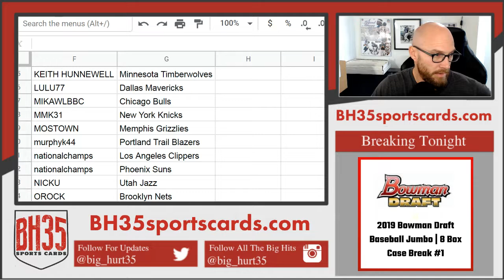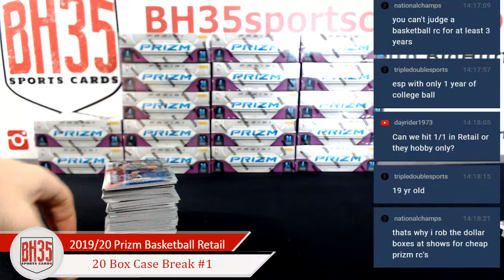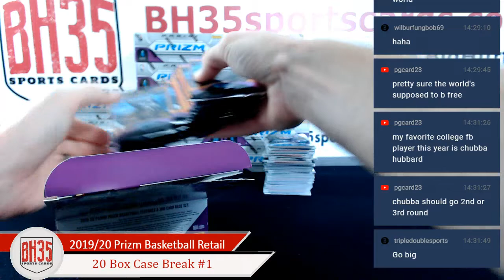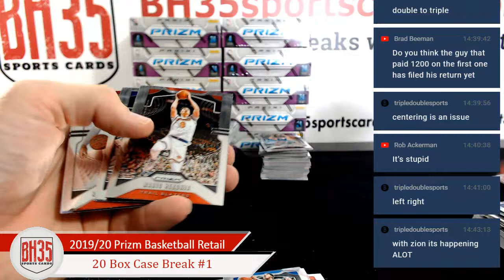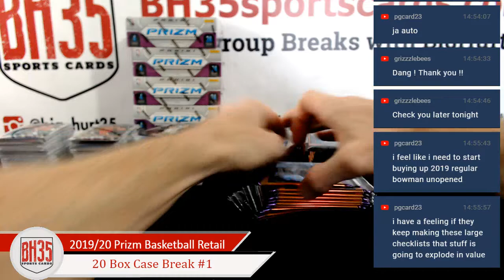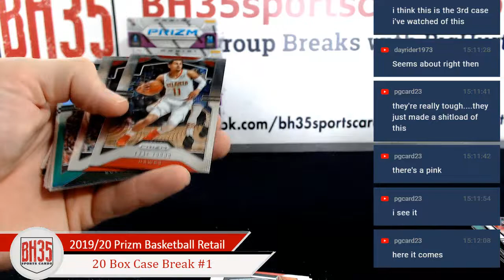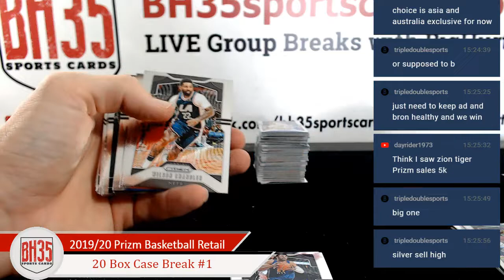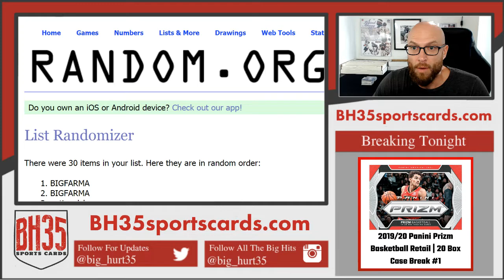2019/20 Panini Prizm Basketball Retail | 20 Box Case Break #1 Pick Your Teams